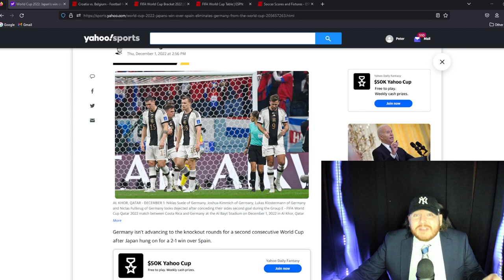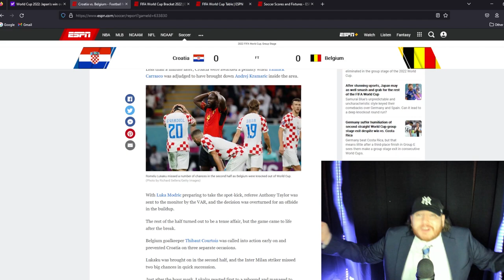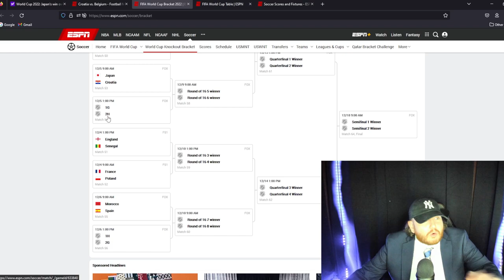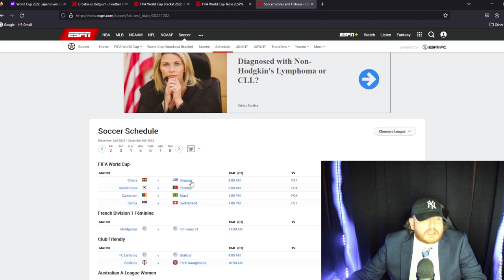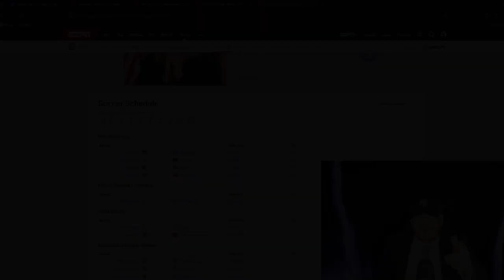Germany and Belgium ELIMINATED! Morocco SHOCKS The World!